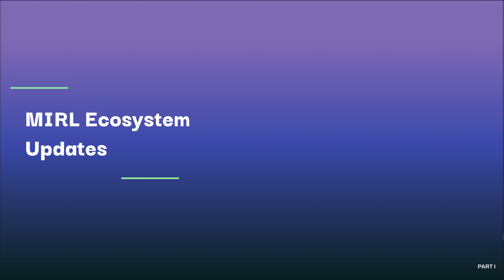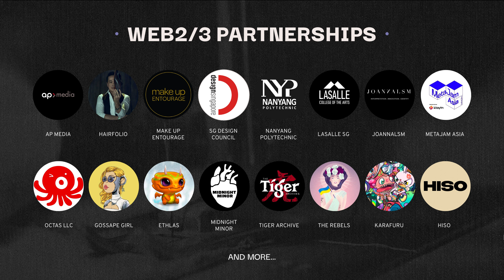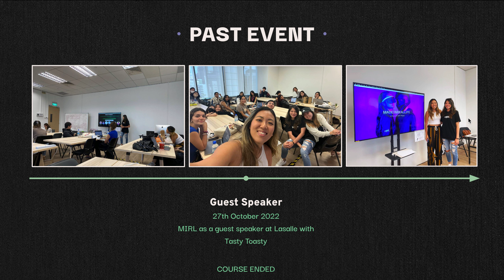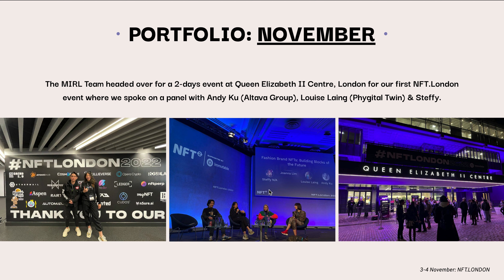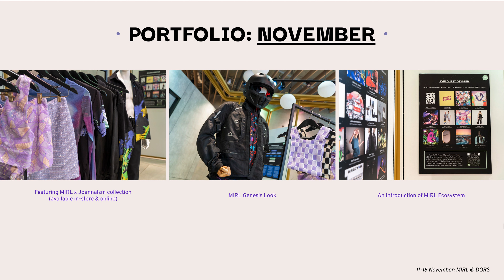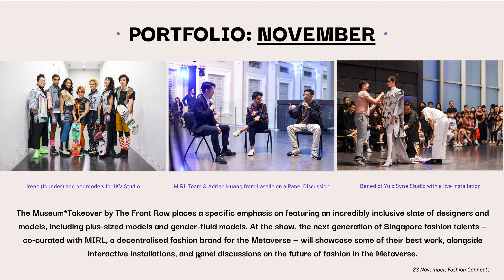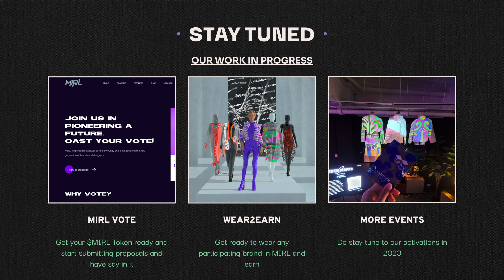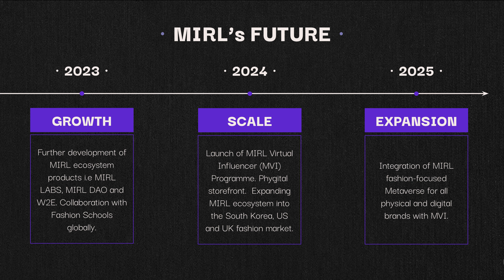MIRL Community Townhall - TGE, EVENTS , Partnerships and more!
MIRL is a creative DAO and decentralised fashion brand for the Metaverse - our 4,548 Genesis Collection dropped on 10 March 2022.

We believe clothes are our superpower, and we are providing MIRL NFT owners wearables IRL via NFT ownership while empowering the next generation of creatives via the MIRL Incubator governed by our DAO.

What's in for you?

Learn more about the MIRL's NFT, creative DAO, $MIRL Tokens.
Understand MIRL upcoming roadmap, plans and events.

Find us -
MIRL - Made In Real Life: